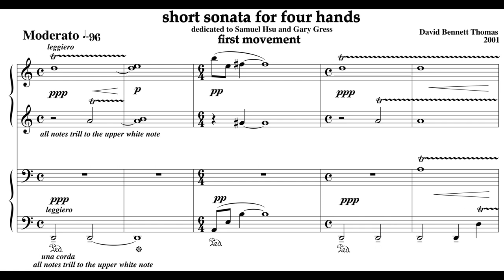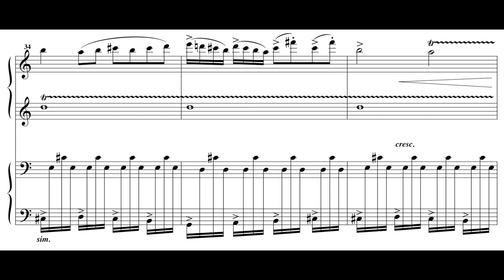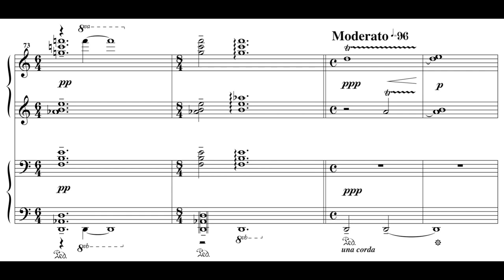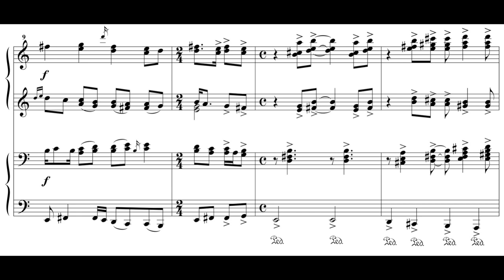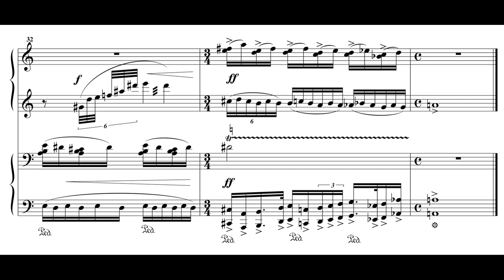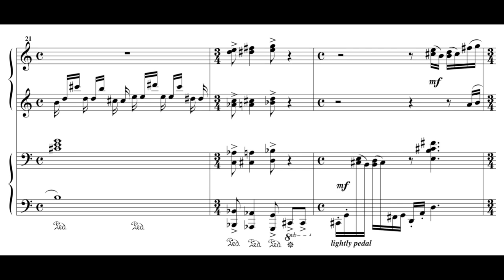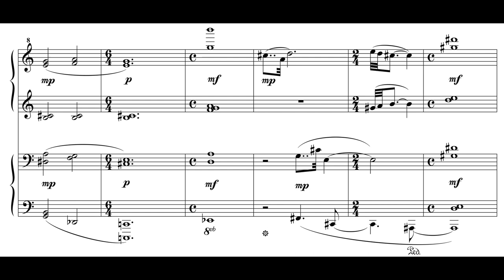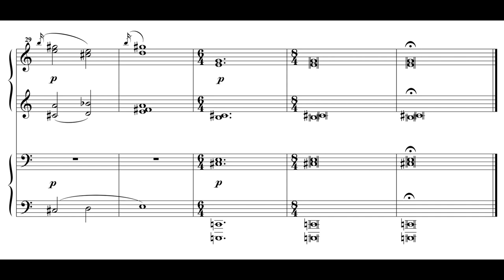Short Sonata for Four Hands, by David Bennett Thomas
First mvmt 0:07   Second mvmt 4:04   Third mvmt 6:16   Fourth mvmt 7:58